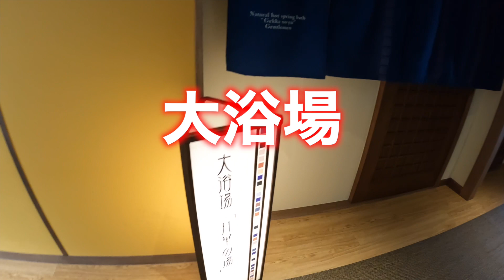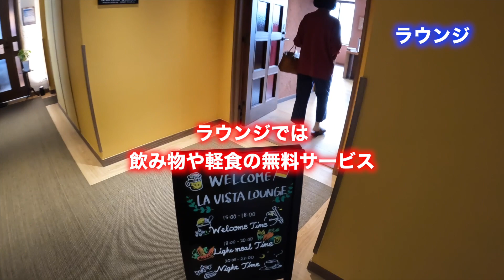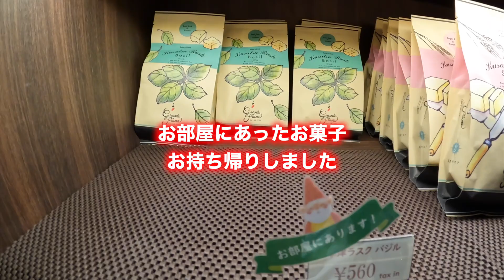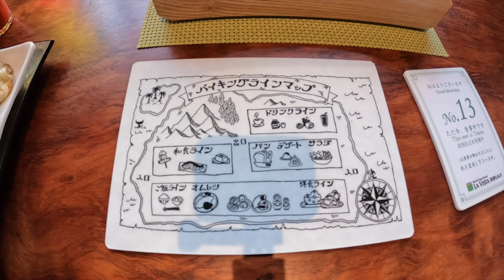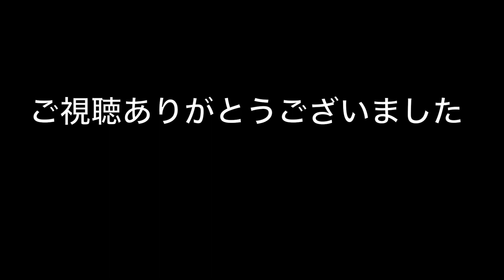温泉【ラビスタ草津ヒルズ】最高！ 草津温泉に行ってきた 60代夫婦旅 シニア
温泉【ラビスタ草津ヒルズ】全室露天風呂付客室｜無料の４つの貸切露天風呂｜眺望露天風呂｜インクルーシブサービス｜グリム童話がモチーフ｜草津温泉に行ってきた　シニアライフ